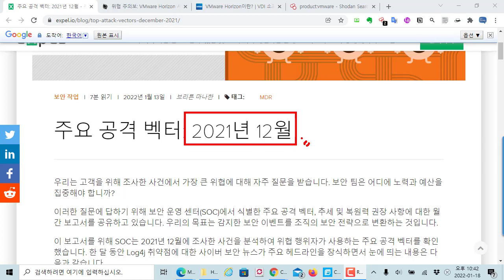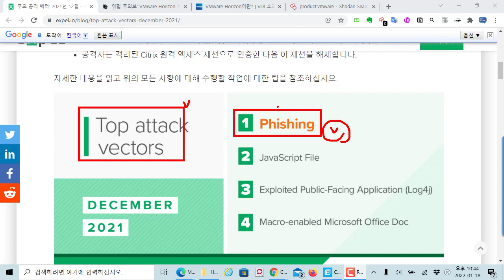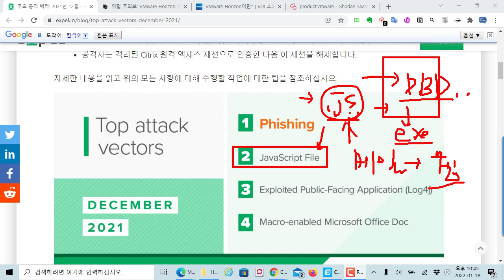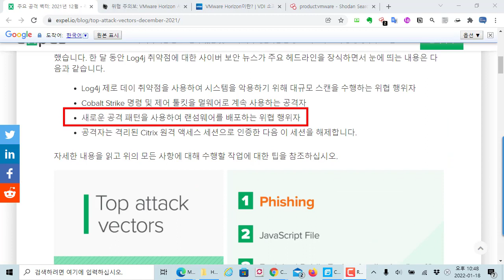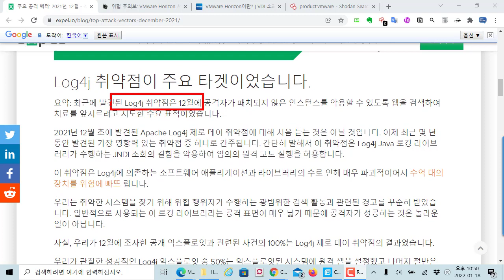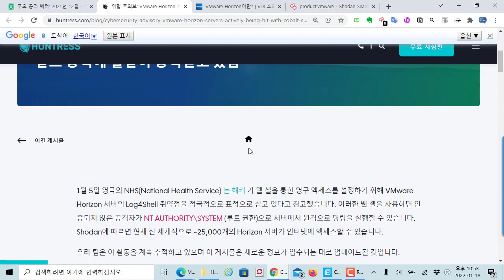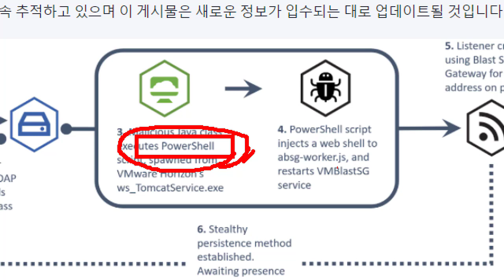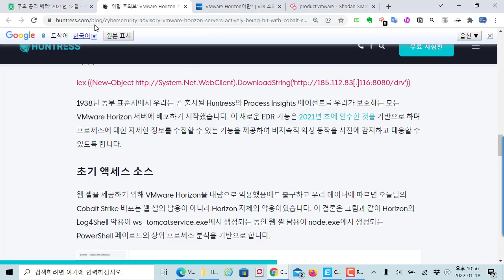2021년 12월 공격 백터와 log4j 취약점 대표 사례, vmware horizon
보안프로젝트 ) 에서 제공하는 IT 강의입니다. 이번 강의 주제는 "2021년 12월 공격 백터와 log4j 취약점 대표 사례 vmware horizon" 입니다.

위협 주의보: VMware Horizon 서버가 코발트 공격에 활발히 공격받고 있음